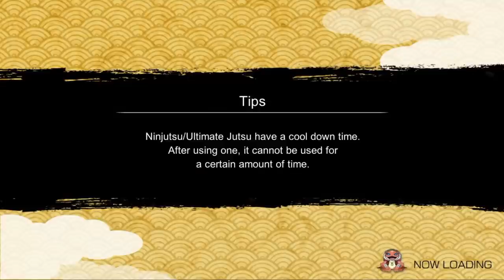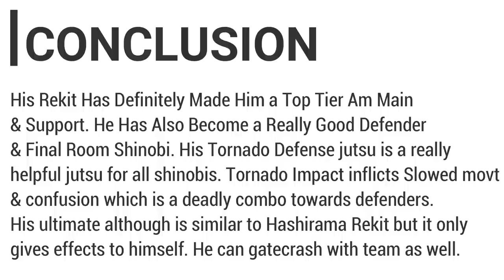Ashura Otsutsuki Full Rekit Review & Support Showcase + Conclusion | Naruto x Boruto Ninja Voltage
Intro Music 🎧
Daft Punk - Harder, Better, Faster, Stronger (Far Out Remix)